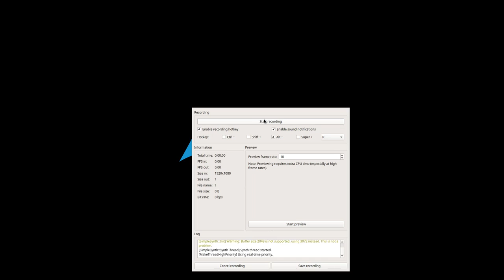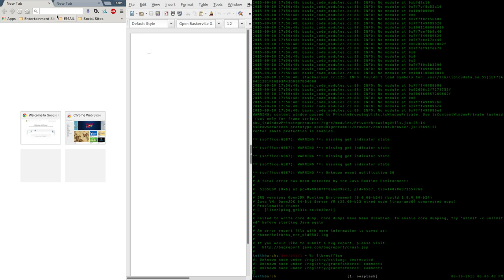Libreoffice 5.0.1.2 crash (FIXED)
NOTE: Bug is fixed in latest version of Libreoffice (which is 5.0.3.2 at the time of writing this.)

Libreoffice crashes whenever I move focus away from the application onto another and then middle-click.

At first I assumed this bug was related to java, (openjdk would spit out an error on the terminal,) but even after disabling java features via the options menu, Libreoffice would still crash.

After some testing, I found that this bug is related to the gtk3 ui; crashing doesn't happen with the qt interface.

I should also mention I'm using i3 window manager, and arch linux.